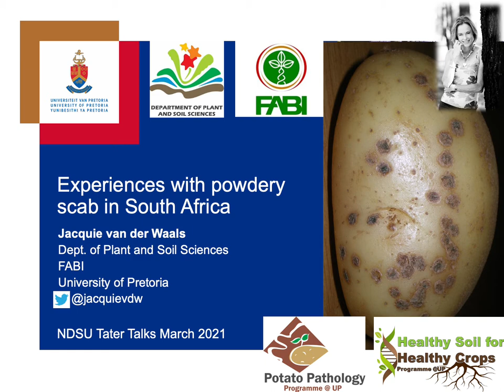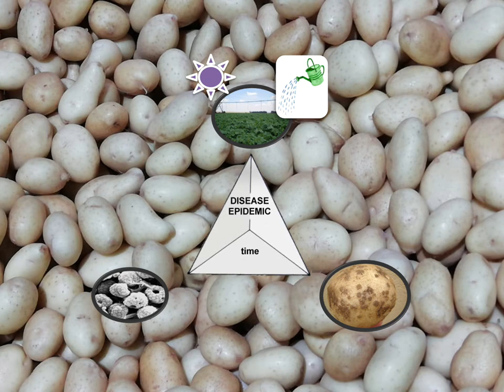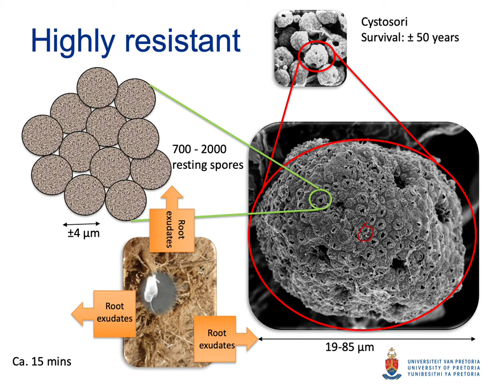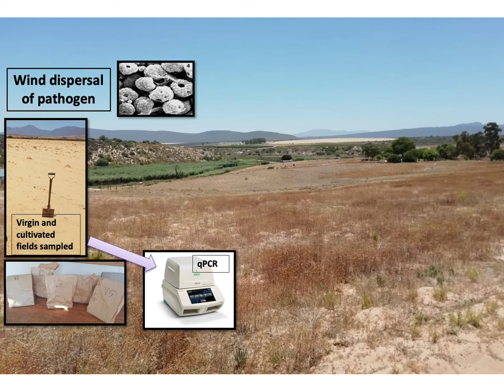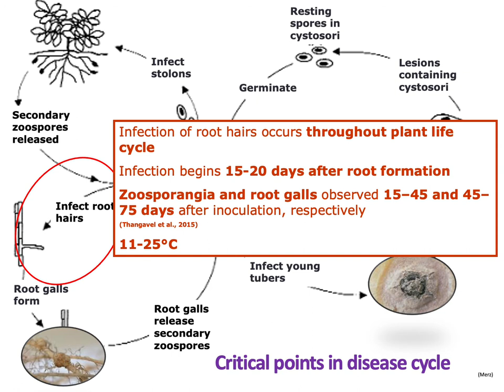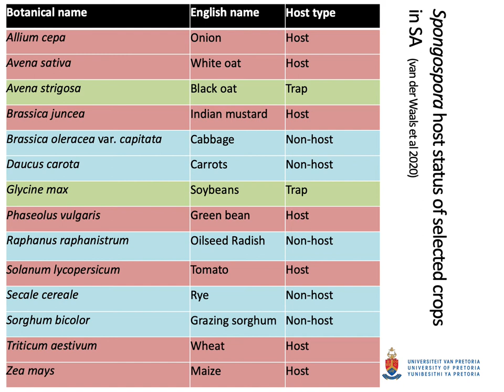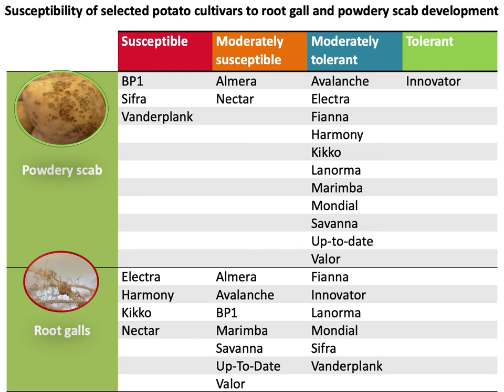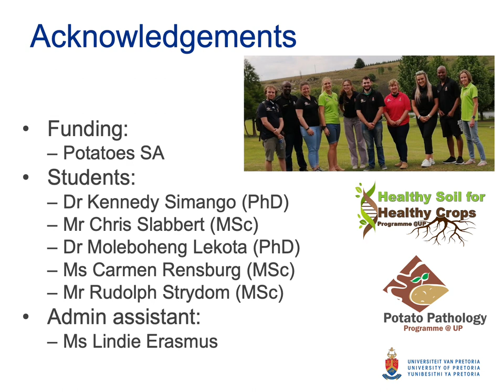3/16/21 Experiences with Powdery Scab in South Africa, Prof Jacquie van der Waals